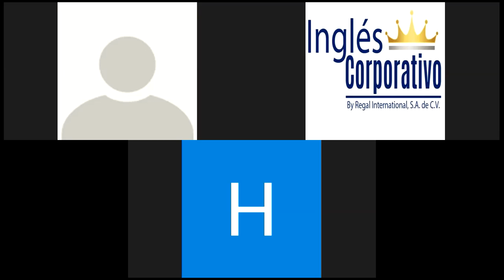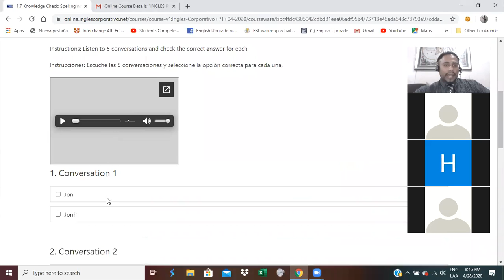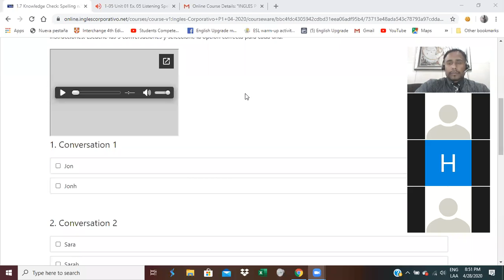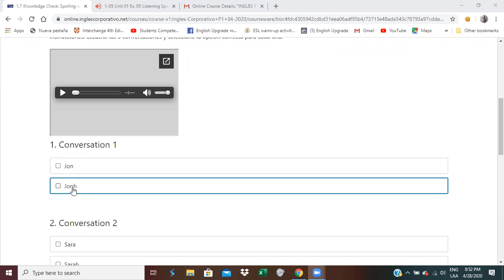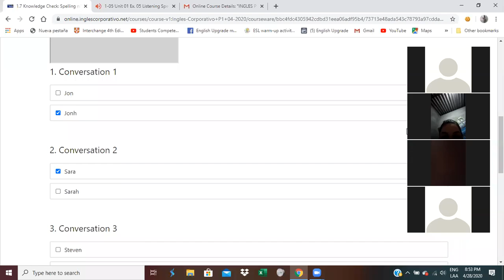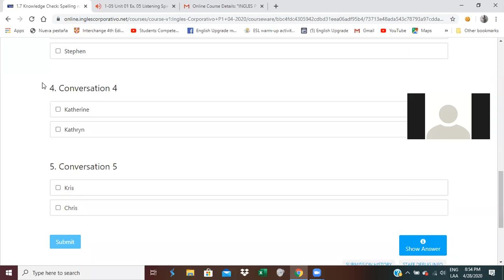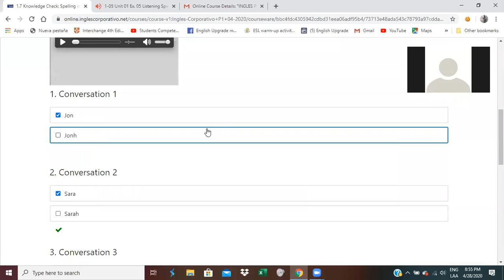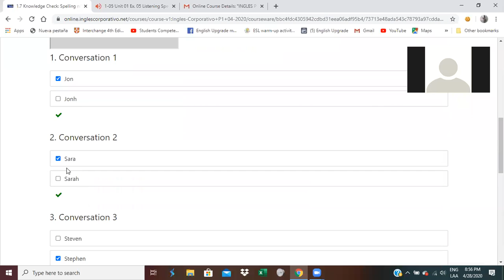Ingles Corporativo-2.3 The Alphabet